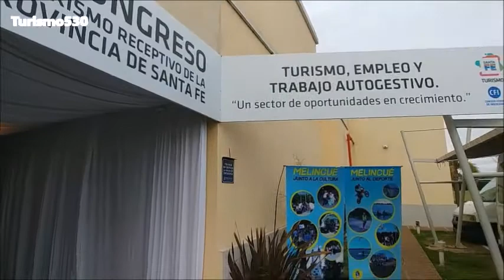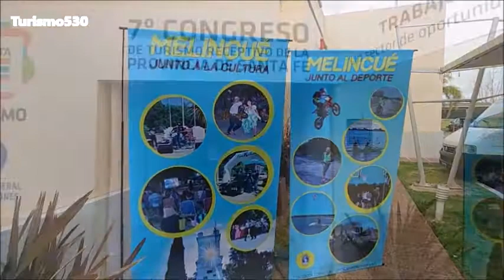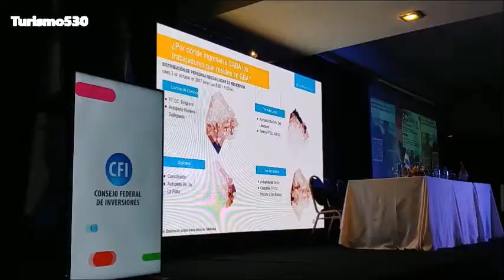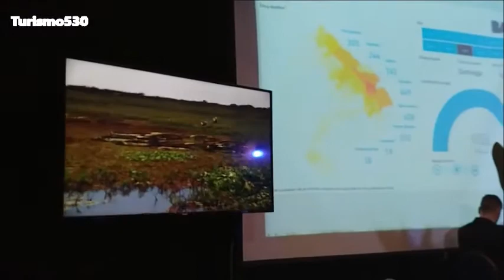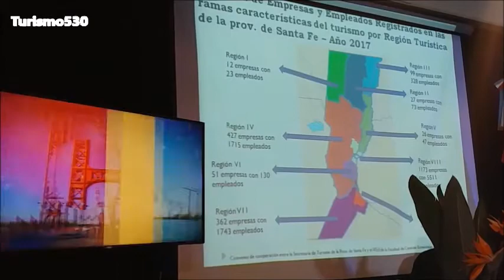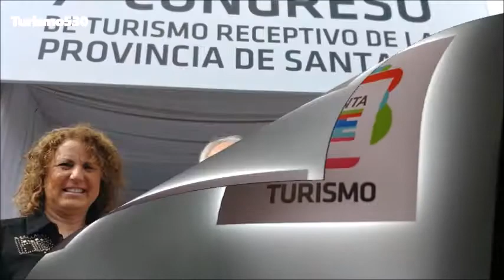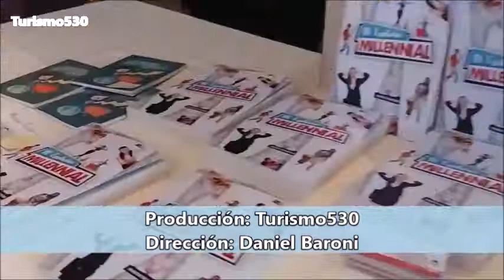Melincué: Congreso de Turismo Receptivo de la provincia de Santa Fe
Se realizó en la localidad de Melincué, el VII Congreso de Turismo Receptivo provincial con importante número de asistentes y muy buen nivel de disertantes.